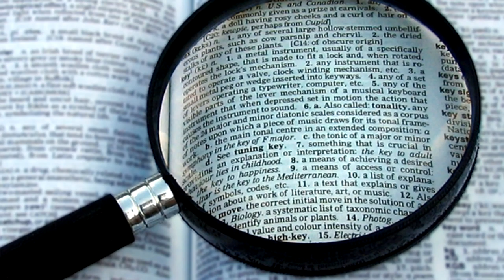Furies (Erinyes) The Deities of Vegence in Greek Mythology - See U in History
Greek Mythology: Furies (Erinyes) The Deities of Vegence in Greek Mythology